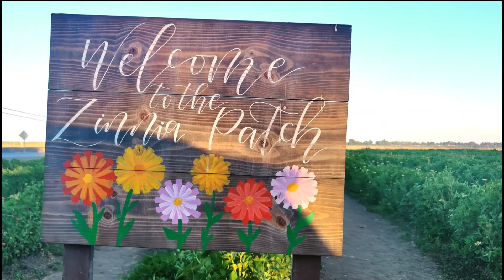Zinnia garden Tour & Grape Garden Tour/Kids having FUN at Zinnia & Grape Garden/Happy Moments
I upload Fun Videos on every Wednesday and DIYs and Makeover projects on every Saturday.